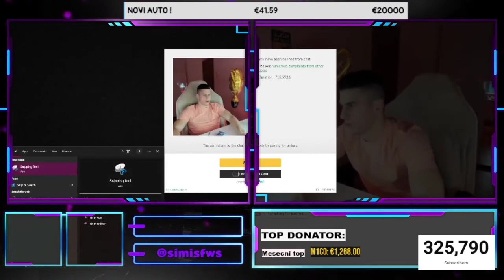SIMI DOBIO BAN NA OMEGLE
⚠ PRAVILA LIVE STREAM-A ⚠
Zabranjeno pitanje za moderatora.
Zabranjeno vredjanje Nikole i moderatora.
Zabranjeno vredjanje po nacionalnoj osnovi.
Zabranjeno kurcenje xd
Zabranjeno flexovanje :D